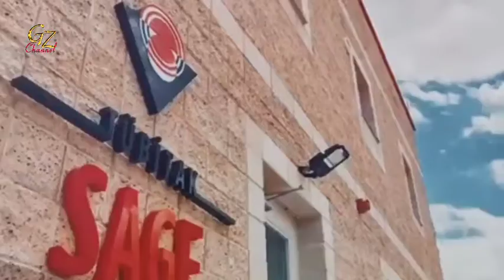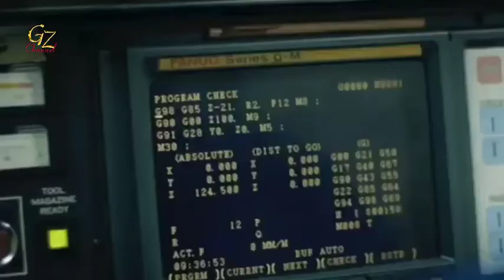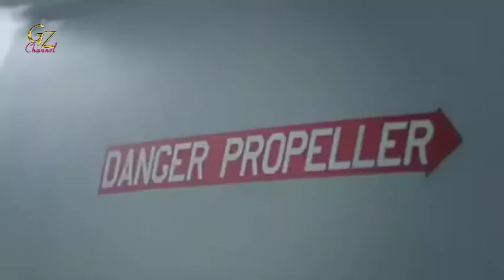Turki & Indonesia Kolaborasi Kembangkan Rudal Udara Ke Permukaan Modular Untuk Drone Tempur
Turki Dan Indonesia Kolaborasi Kembangkan Rudal Udara Ke Permukaan Modular Untuk Drone Tempur.

Menurut materi presentasi BPPT dan SAGE sedang mengerjakan jenis rudal udara-ke-permukaan modular, yang dapat dikonfigurasi untuk berbagai set misi, dari operasi anti-kapal hingga misi serangan darat. Sensor dan muatan rudal akan dapat dipertukarkan, bahkan dalam waktu singkat.